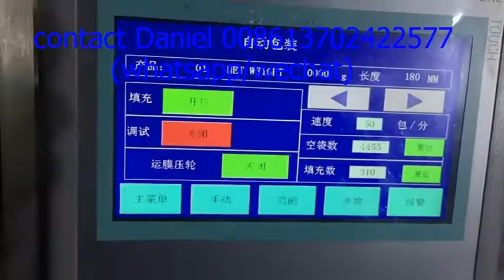Measuring cups weighing packing machine for nuts granule 量杯計量果仁顆粒包裝機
Measuring cups weighing packing machine for nuts granule
if you want to know more about the packing machine, pls contact my whatsapp or wechat 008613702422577.